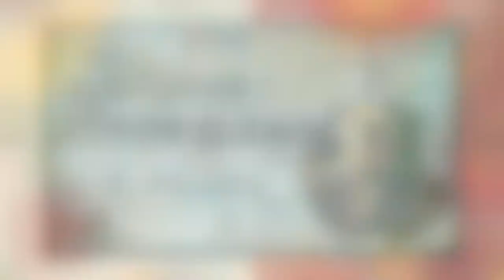Bingka Kacang Hijau (Green Beans Cake)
Assalamualaikum dan salam sejahtera kawan-kawan,
Sudah lama Bonda tidak bersua. Kali ini Bonda ingin berkongsi Resipi Bingka Kacang Hijau. Juadah atau pemanis mulut ini amat sedap sekali. Moh cuba! Alaa Senang Aje!

I created this content to share all those cooking recipes that I have cook for years. I am very passionate about cooking and love to share these recipes with all of you.

Equipment:
iPhone X

Video Editing Software:
iMovie